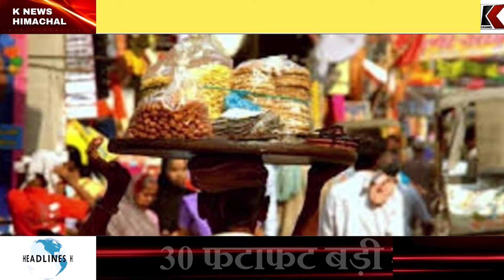हिमाचल की 30 बड़ी खबरें | 24 सितंबर 2024 | Himachal Pradesh News Update | K News Himachal